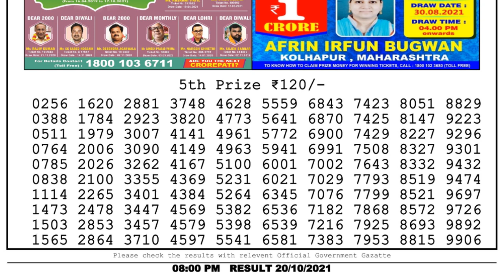Nagaland Lottery Sambad Result | Dear Lottery